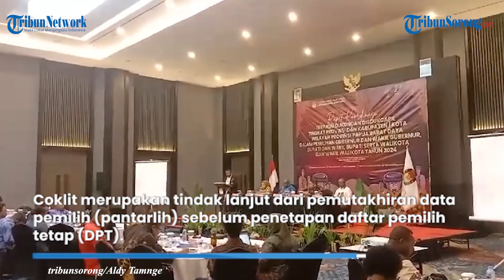KPU Papua Barat Daya Segera Laksanakan Coklit Jelang Pilkada, Simak Jadwalnya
TRIBUNSORONG.COM, SORONG - Komisi Pemilihan Umum atau KPU Papua Barat Daya dalam waktu dekat akan melaksanakan pencocokan dan penelitian (coklit) Pilkada Serentak 2024.

Guna menyukseskan agenda Coklit Pilkada 2024, KPU Papua Barat Daya menggelar rapat koordinasi dengan Dinas Kependudukan dan Catatan Sipil (Dukcapil) kabupaten/kota.

Coklit merupakan tindak lanjut dari pemutakhiran data pemilih (pantarlih) sebelum penetapan daftar pemilih tetap (DPT).

Penulis: Aldy Tamnge | VP: Fidelis Christian Siallagan